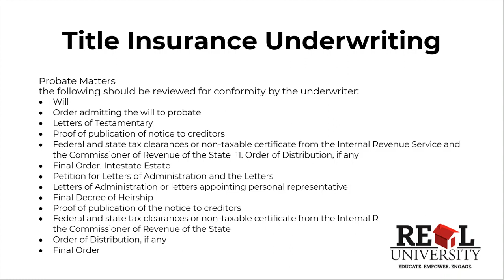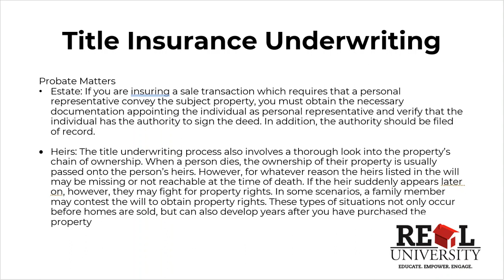Title Producer's C.E. - Title Underwriting 5/8